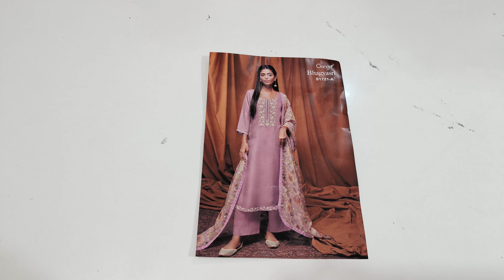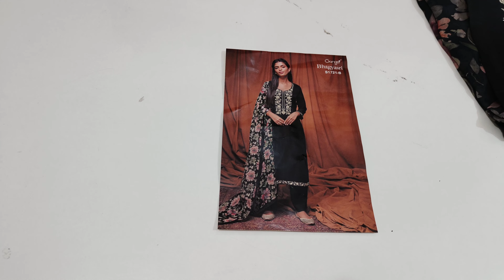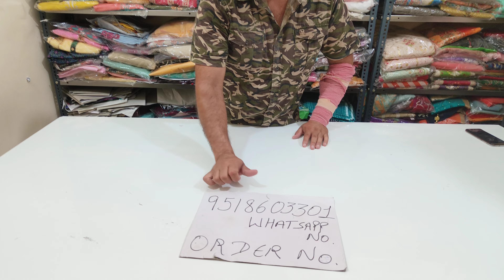Ganga brand में पार्टी वियर और डेली वियर सूट ganga @DesignerSuitsBySonika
trending
||latest||wholesale,
trendingvideos
suitsalwar
suit
ganga
jaivijay
sahiba
crape
2022
sale
new
trending

jaivijay suits|| jaivijay suits wholesale price|| jaivijay | ganga plain suits with pure dupatta||Ganga plain ke latest design, 2022 ke ganga ke plain suit,Odin catalogue, गंगा के खादी कॉटन के ,सूट गंगा के लिनन के सूट, गंगा के मस्लीन के सूट, गंगा के मस्लीन सिल्क के पार्टी वियर सूट||Ganga suits with price|| Ganga latest catalogue with price||Ganga Maslin silk suit,